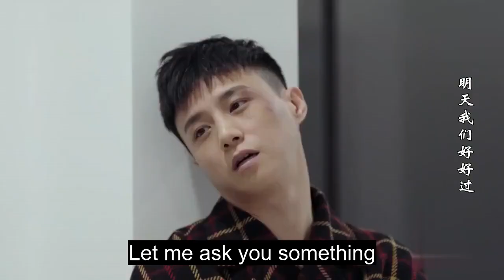The power of apology！the mother and son bury the hatchet | My Single Lady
【TV Series】明天我们好好过 Good Every Day (a.k.a. My Single Lady)

【Starring】Tong Liya, Zhang Liang

【Synopsis】As a divorced wedding planner, He Daye does not believe in love. Her ex-fiance ran out on their wedding three years ago, shattering her entire vision of love. Later, Daye meets Zhang Meng, a male model who struggles with the bottleneck of his career and life. As days go by, Meng's responsibility and commitment move Daye little by little. She finally decides to let her guard down and be true to her feelings.